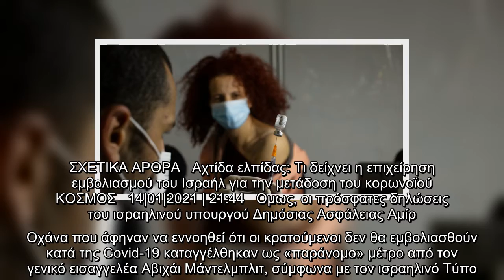Το Ισραήλ ξεκινά τον εμβολιασμό στους κρατούμενους σε φυλακές | ΚΟΣΜΟΣ | iefimerida.gr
Οι σωφρονιστικές αρχές του Ισραήλ ανακοίνωσαν ότι ξεκίνησε η χορήγηση του εμβολίου κατά του κορωνοϊού στους κρατούμενους στις ισραηλινές φυλακές, περιλαμβανομένων των 4.400 παλαιστίνιων κρατουμένων.   Περισσότερα από δύο εκατομμύρια ισραηλινοί πολίτες, επί πληθυσμού εννέα εκατομμυρίων κατοίκων, έχουν λάβει ήδη την πρώτη δόση του εμβολίου.  ΣΧΕΤΙΚΑ ΑΡΘΡΑ   Αχτίδα ελπίδας: Τι δείχνει η επιχείρηση εμβολιασμού του Ισραήλ για την μετάδοση του κορωνοϊού   ΚΟΣΜΟΣ   14|01|2021 | 21:44   Ομως, οι πρόσφατες δηλώσεις του ισραηλινού υπουργού Δημόσιας Ασφάλειας Αμίρ Οχάνα που άφηναν να εννοηθεί ότι οι κρατούμενοι δεν θα εμβολιασθούν κατά της Covid-19 καταγγέλθηκαν ως «παράνομο» μέτρο από τον γενικό εισαγγελέα Αβιχάι Μάντελμπλιτ, σύμφωνα με τον ισραηλινό Τύπο.   Παλαιστίνιοι αξιωματούχοι και μη κυβερνητικές οργανώσεις κάλεσαν επίσης τις ισραηλινές αρχές να εμβολιάσουν τους παλαιστίνιους κρατούμενους στις ισραηλινές φυλακές, τουλάχιστον 250 από τους οποίους διαγνώσθηκαν θετικοί τον κορωνοϊό.    Σήμε ...